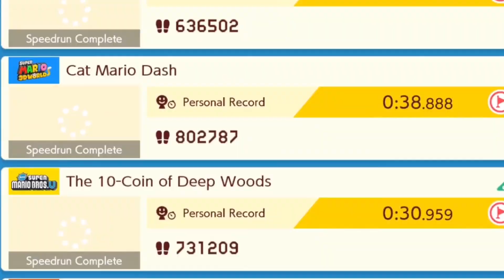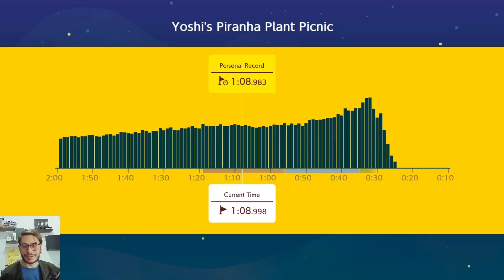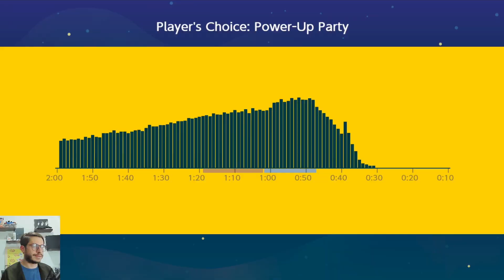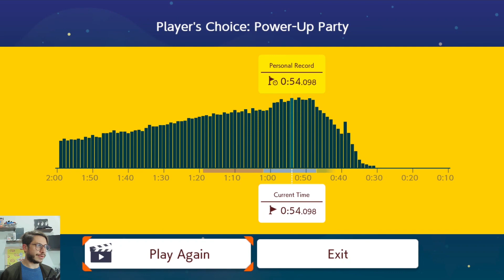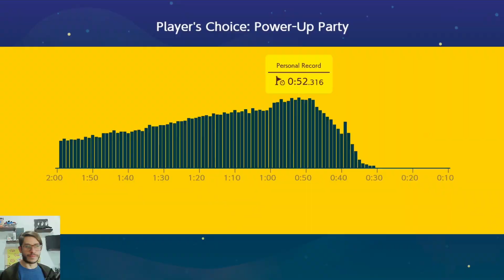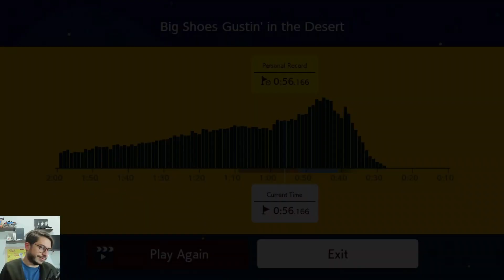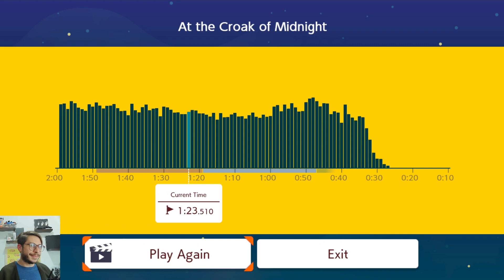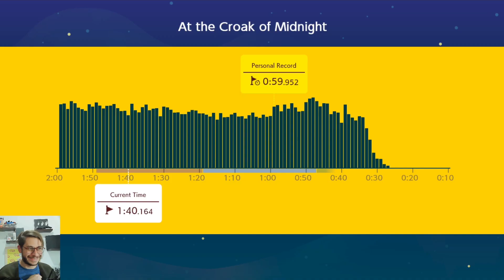How to get WR on EVERY Ninji Speedrun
I sometimes stream here on YouTube so maybe activate notifications and maybe you can be part of the laugh track!